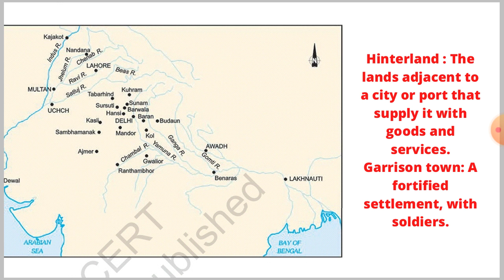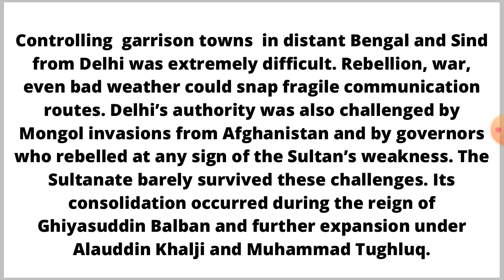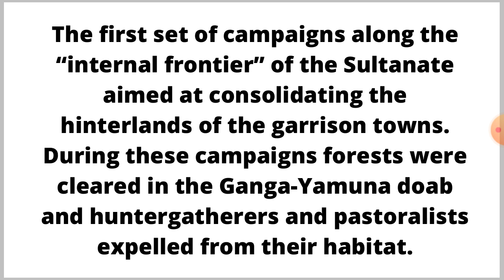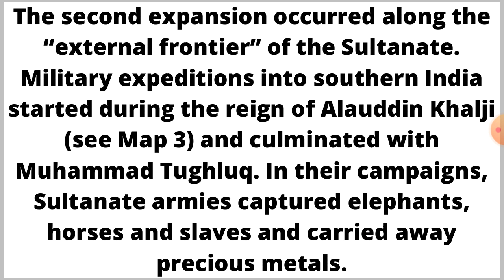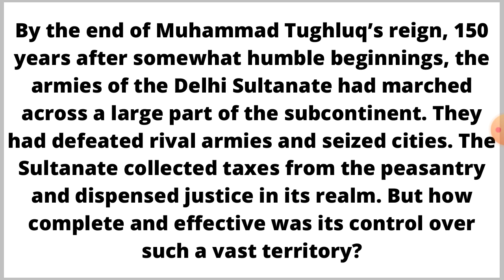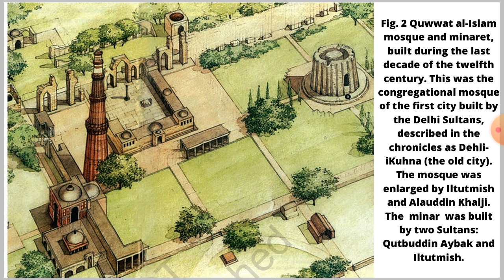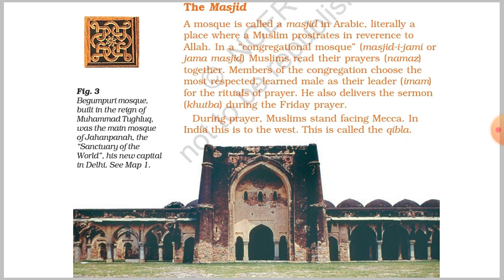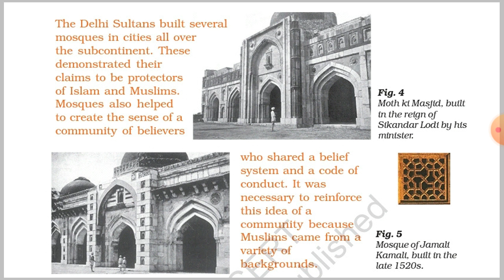The Delhi Sultans | L-3 | Class 7 History Chapter 3 By Dhananjay Singh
The Delhi Sultans
Chapter 3
Lecture 3